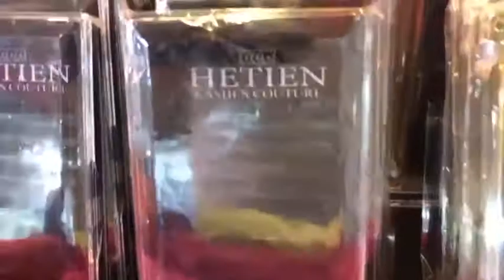#1 Hetien al Beauty Fitness Show Catania : Allestimento Stand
Oggi vi porto con me, al Beauty Fitness Show Catania, dove vi mostrerò la frenesia del allestimento di uno Stand Fieristico ;)